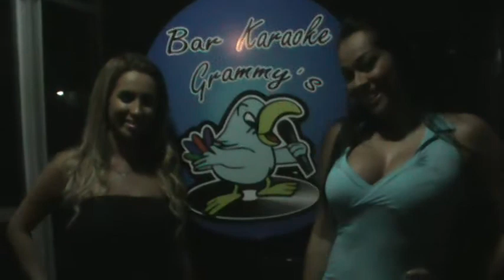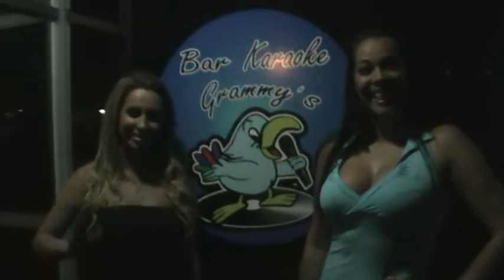Grammy's Karaoke y su Sexy Fest Paola Ramirez y Zulma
Los esperamos en nuestra pagina  Grammy's siglo 21 para que te informes de los eventos  recordarles que cada 15 dias sexy fest , todos los miércoles 5 artistas nacionales te cantan en Grammy's Karaoke entrada mil colones Jaén Félix Quintana, Luis Guillermo Mora, Mario Almendrares.Charlie Hernandez y en el mes de setiembre Domingos Canta por un Millon 2 semifinal, 16 de setiembre semifinal 30 de setiembre semifinal 7 de octubre la Gran Final .
Pregunta por nuestro servicio de fiestas 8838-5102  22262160 Somos diferentes usted es lo importante Grammy's Karaoke.